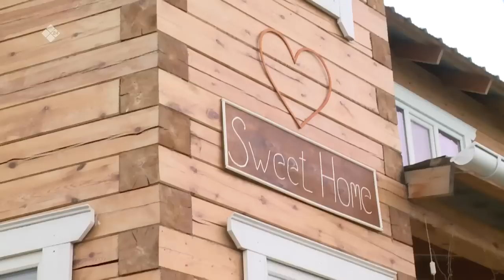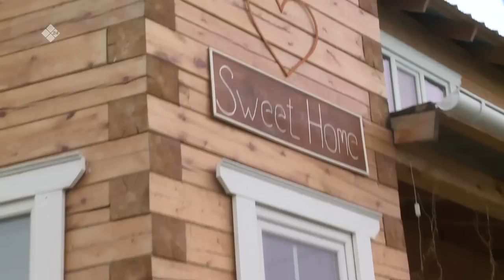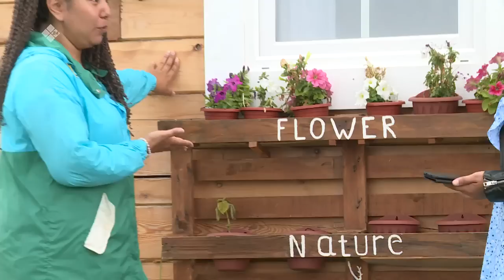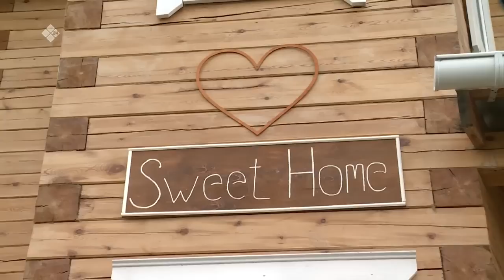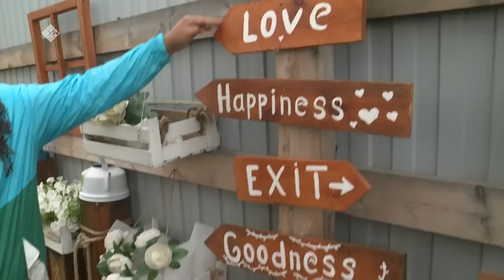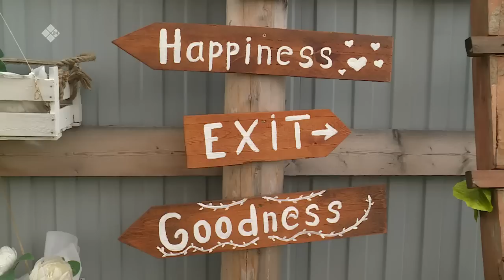«Тиэргэн» биэриигэ: стилист Анна Цеева тэлгэһэтигэр (04.08.22)